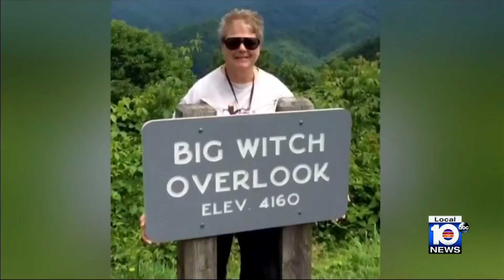Video captures fatal crash during police chase in South Florida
Patricia Smeltz died in a T-bone crash in May in Broward County. The teenage driver who struck her was speeding away from police after an armed carjacking, police said.